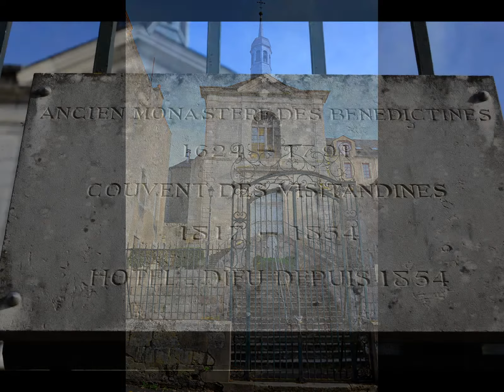La Charité sur Loire le Monastère - Passion Nièvre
Un ancien Monastère des Bénédictines de 1624 a 1791, devenue Couvent des visitandines de 1817 a 1854, et qui est ensuite devenue depuis 1854 Hôtel-Dieu. Le bâtiment est situé Rue des. la suite sur web-croqueur.fr